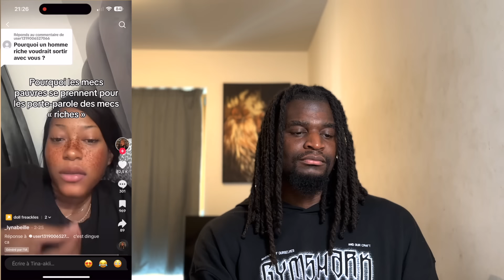CETTE FEMME VEUT DES HOMMES RICHES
On se retrouve aujourd'hui pour une nouvelle vidéo où je réagis à une vidéo d'une Tiktokeuse.
Laissez-moi votre avis en commentaire et surtout, n'oubliez pas de lâcher un petit like et de partager la vidéo au max.

Bon visionnage, la famille !